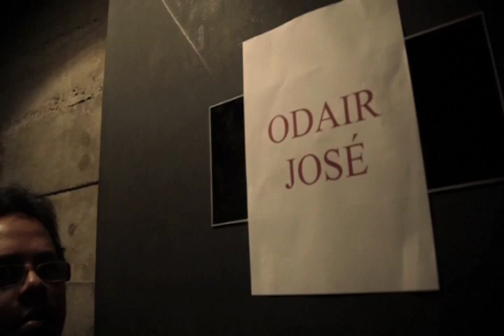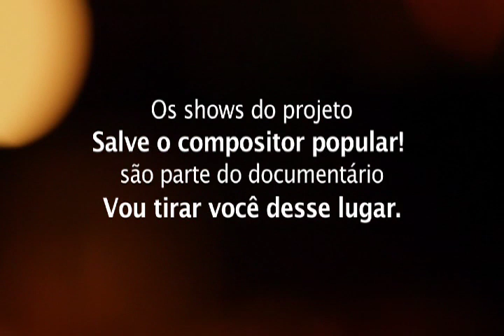salve o compositor popular! 6 min.mov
Os shows do projeto "Salve o compositor popular!" são parte do documentário 'Vou tirar você desse lugar", longa metragem dirigido por Helena Tassara (em produção).

Os shows de Odair José, Cláudia Barroso, Agnaldo Timóteo, Vanusa, Benito di Paula, Luiz Ayrão, Márcio Greyck, aconteceram no teatro do SESC Pompéia em março de 2011, com a direção musical de Zeca Baleiro.

Direção de produção: Joel Yamaji
Fotografia: Hélcio Alemão Nagamine e André Luiz de Luiz
Edição e finalização: Olívia Brenga

Produção musical: Sérgio Castellani.
Banda base: Adriano Magoo Oliveira, Norberto Vinhas, Serginho Carvalho, Wlajones Pacote, Kuki Stolarski